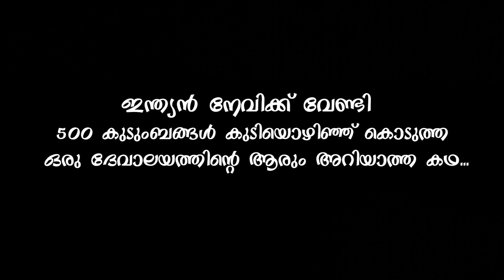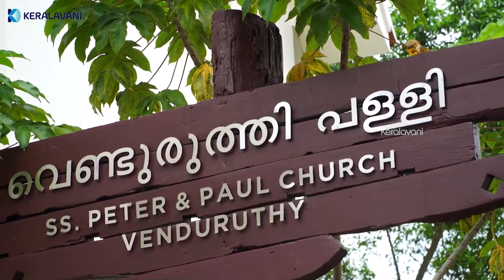ഇന്ത്യൻ നേവിക്ക് വേണ്ടി കുടിയൊഴിഞ്ഞ ദേവാലയം | Venduruthy Palli | Archdiocese of Verapoly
Keralavani Media Commission, Archdiocese of Verapoly

ഇന്ത്യൻ നേവിക്ക് വേണ്ടി 500 കുടുംബങ്ങൾ കുടിയൊഴിഞ്ഞ് കൊടുത്ത ആരും അറിയാത്ത ഒരു ദേവാലയത്തിന്റെ കഥ.

വെണ്ടുരുത്തി പള്ളി St. Peter and Paul Church